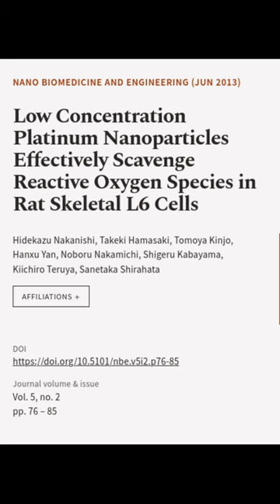Low Concentration Platinum Nanoparticles Effectively Scavenge Reactive Oxygen Species... | RTCL.TV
### Keywords ###

### Article Attribution ###
Title: Low Concentration Platinum Nanoparticles Effectively Scavenge Reactive Oxygen Species in Rat Skeletal L6 Cells
Authors: Hidekazu Nakanishi, Takeki Hamasaki, Tomoya Kinjo, Hanxu Yan, Noboru Nakamichi, Shigeru Kabayama, Kiichiro Teruya ,and Sanetaka Shirahata
Publisher: Tsinghua University Press
DOI: 10.5101/nbe.v5i2.p76-85

### Video Timestamps ###
0:00:00 - Summary
0:00:27 - Title
0:00:34 - End